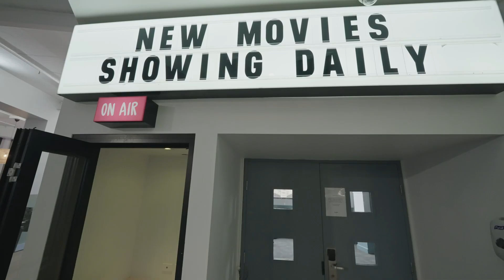YHA Sydney Central - Glow-up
YHA Sydney Central is in the heart of the city centre and close to all the action. Opposite Sydney’s Central Station, in the hub of the traveller precinct, this property offers travellers' accommodation at its finest.